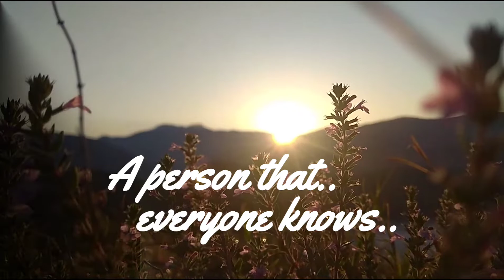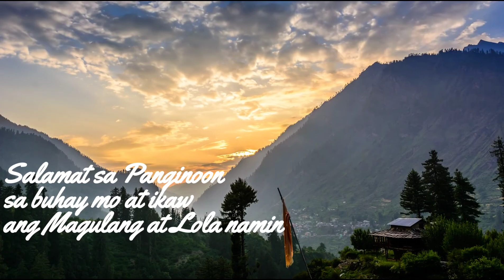A Tribute to our loving and caring Lola Avelina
This Video shows how great and happy is our family.